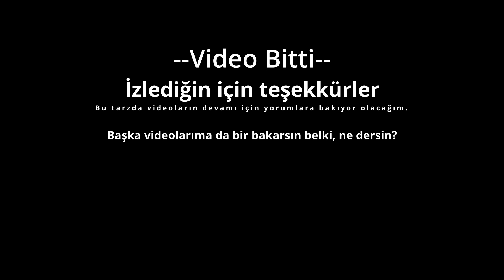Kısaca KENSHI'nin Evreni ve Hikayesi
Bu videoda Kenshi evreninden, önemli karakterlerden ve toplulukların bilinen geçmişinden ve güncel durumlarından bahsettiğim, çoğu temsili görsellerle destekli, Türkçe seslendirme ile kısa ve öz bir anlatım yaptım.

Kenshi nasıl bir oyun?
Kenshi geniş ve atmosferik bir haritaya, RPG ve şehir kurma mekaniklerine sahip, geçmişin aradan geçen uzun zamandan sonra neredeyse tamamen kaybolduğu, "Sword Punk" tarzında bir bilgisayar oyunudur.
Videoda verdiğim bilgiler çoğunlukla oyun zevkinizi kaçırmayacak düzeyde ve Kenshi uzun saatler oynayıp hala yeni şeyler keşfedebileceğiniz bir oyun.